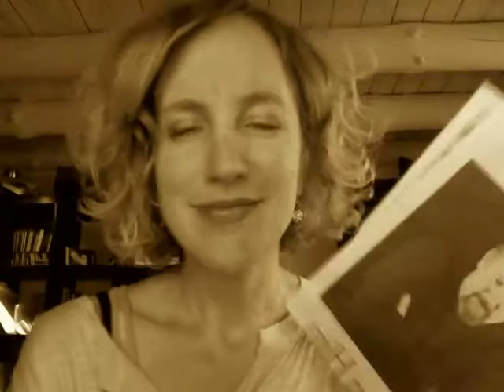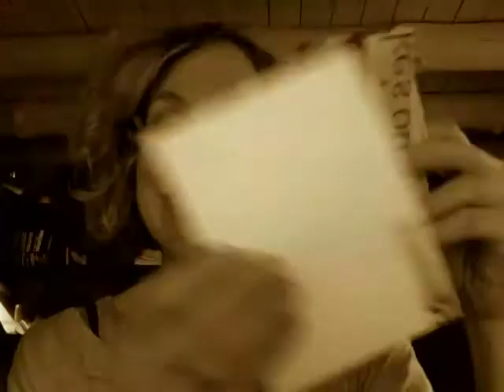The Relocation Coach - Another Reason Louis C.K. Is Awesome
Louis C.K. saved my friendship. For real. And if you've relocated recently, he might save yours.